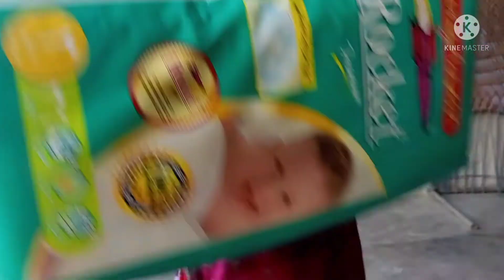cute baby first walking step only 10 months baby.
kids fun with walking .kids playing video .kids walking video